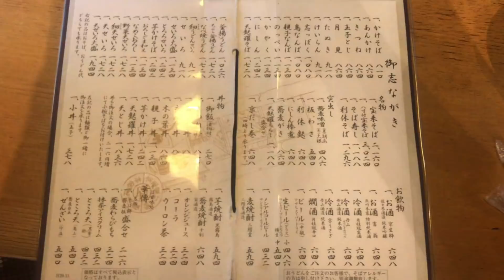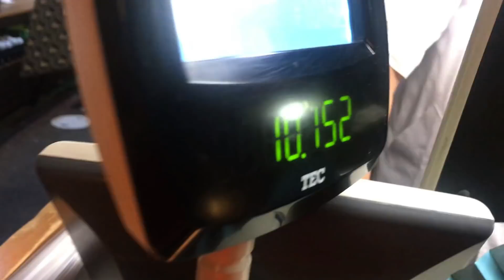ドーベル!! ドービー!!戌の散歩 ON THE OFF ROAD!!＠京都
『ワンの日』の企画として話題となった2018年の全国ツアーで巡る16箇所の土地の魅力をDOBERMAN INFINITYが体験する「ドーベル!!ドービー!!戌の散歩 ON THE OFF ROAD!!」@京都の映像を公開！！

2018年全国ツアー「DOBERMAN INFINITY LIVE TOUR 2018 DOGG YEAR ～PARTY O N THE  OFF ROAD～」チケット詳細はこちら